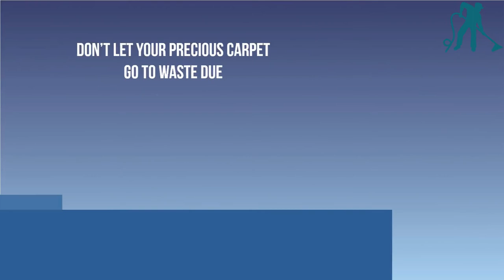Carpet Cleaner Explainer 2D Animated Promo Video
I Will Make Carpet Cleaner Explainer 2D Animated Promo Video

Are you giving service like Carpet Cleaning?Do you want animated Explainer video For Your Carpet Cleaning Service Business?Want to catch customers attention and will go to spotlight your business in market place Top.You are at the right place.I will Create Carpet Cleaning Service 2D Animated Explainer Video for your Business at  lower cost.

I Also Provide This Kinds of Videos:
Auto Dealer or Car  Dealer Promo